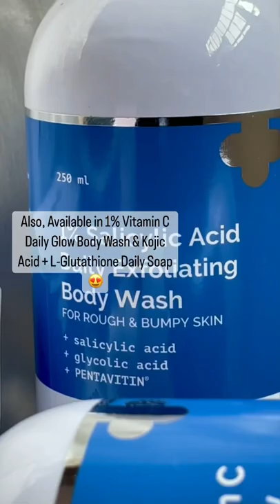The Derma co. body wash & syndet soaps 💁🏻‍♀️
Facing body acne issues? @thedermacoindia has the perfect cure for you, they have launched their body washes and sunder soaps targeting body acne, dull and dehydrated body skin 💁🏻‍♀️

Introducing, The Derma Co Soaps formulated with nourishing ingredients that gently cleanses the skin without drying and Bodywashes powered with PENTAVITIN which boosts hydration and locks in moisture for up to 24 hours.

The Derma Co has 2 variants of body washes and soaps for different body concerns.

✨ 1% Salicylic Acid Daily Exfoliating Body Wash & Salicylic Acid + Charcoal Daily Soap ✨

A dream team of Salicylic Acid, Tea Tree & Charcoal which helps in unclogging pores, soothing inflammation while eliminating oil and bacteria.

 1% Salicylic Acid (BHA) Daily Exfoliating Body Wash is powered with Salicylic Acid to sweep off dead skin cells, tug out acne-causing bacteria and restrict breakouts and is sulphate free.

Key benefits:
Fights body acne
Deeply cleanses & exfoliates

✨ 1% Vitamin C Daily Glow Body Wash & Kojic Acid + L-Glutathione Daily Soap ✨

This is the dream team that helps in reducing pigmentation & melanin production to make the skin brighter and free from dark spots.

1% Vitamin C Daily Glow Body Wash is powered with Vitamin C, Kojic Acid & Arbutin to lighten sun spots & photodamage. Vitamin C, a powerhouse of antioxidants, combats free radical damage and fades pigmentation, giving you radiant & smooth skin.

Key benefits:
Cleanses & Brightens Skin
Sulphate Free Formula

- Bhavika Agarwal